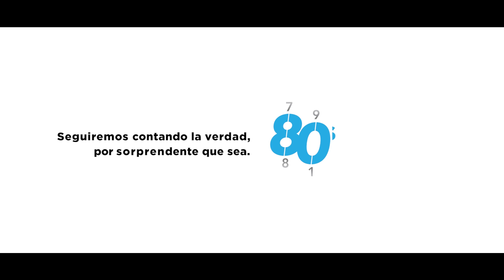Abre expediente la CNDH sobre presunta ejecución militar